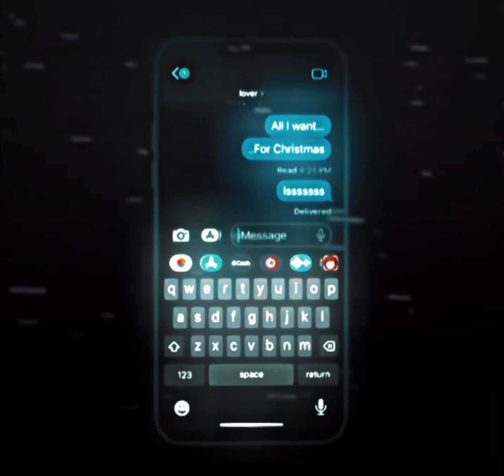I’m In Love! ❤️ [All I want for Christmas is you Edit]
Hope you enjoy this short and quick late night weekend edit! :D